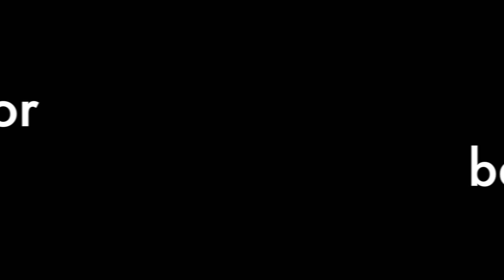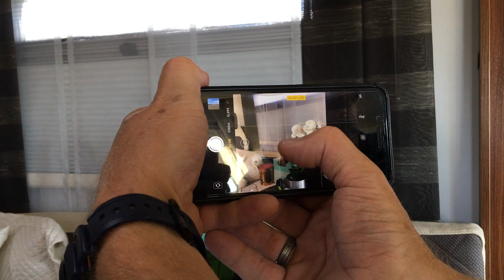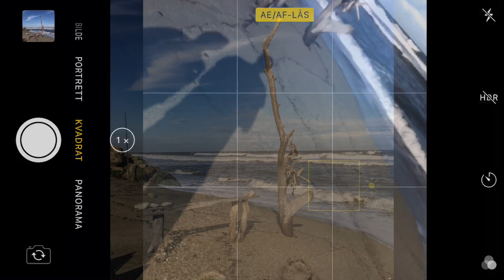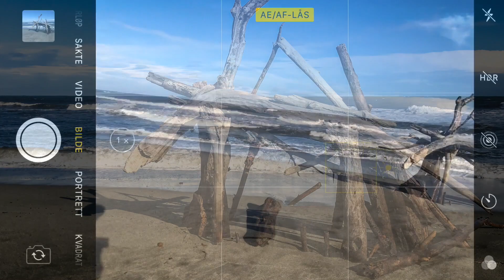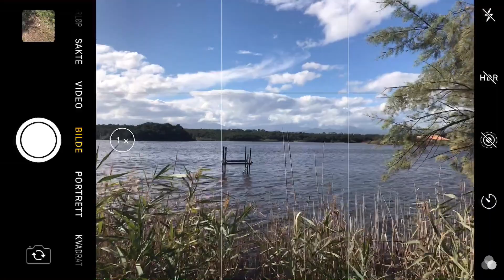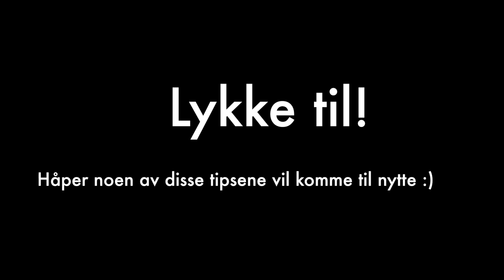Finn-b's tips for bedre mobilbilder